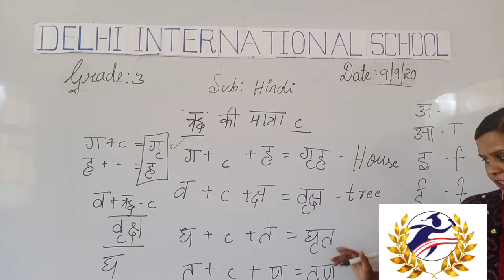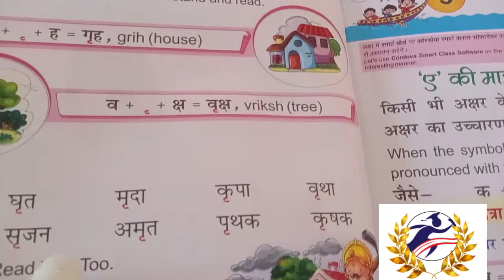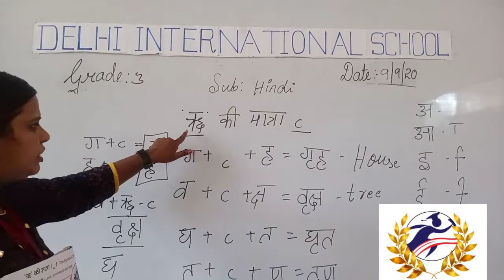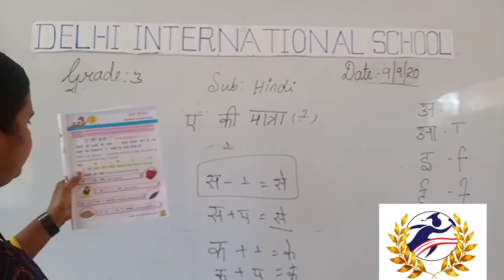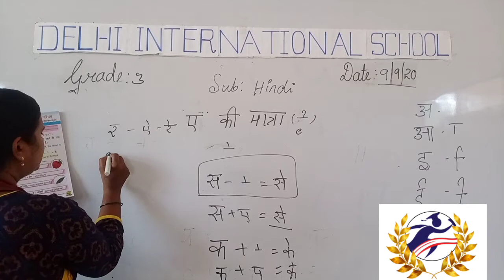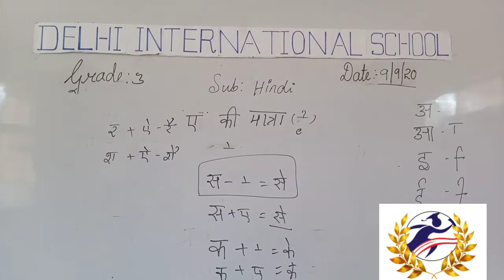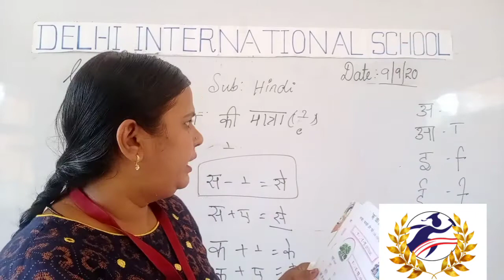grade 3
hindi